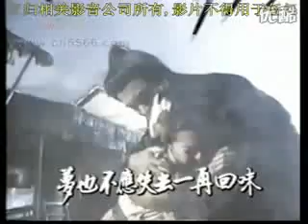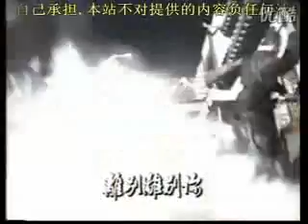侠女游龙 TVB片头主题曲 不应再想你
หลีลี่เจิน